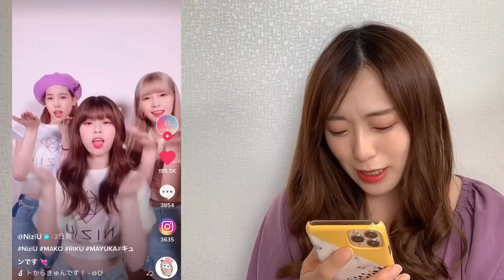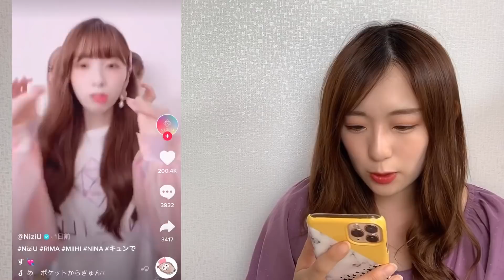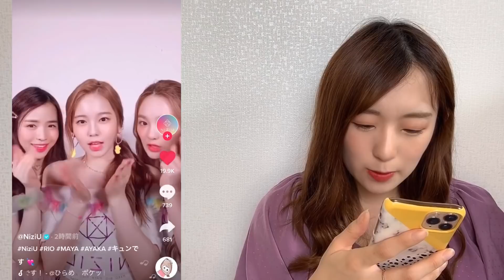【NiziU】好きだからこそ今回のTikTokに物申させてください🙇‍♀️🌈【Nizi Project】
ONIKU です💖

今回はNiziU『 TikTok』についての動画でした🌈

NiziUが好きすぎたゆえにお話しました🙇‍♀️

NiziUのTHE MUSIC DAYが楽しみすぎてやばいです😊💗

これからもONIKU韓国をよろしくお願いします🙇‍♀️💛

🍭ONIKU韓国の動画🌈

【Nizi Project】JYP練習生を徹底解説🌈TWICEのライブでスカウト!?【虹プロジェクト】

【Nizi Project】日本合宿で脱落のあの子がデビュー!?事務所や率直な意見【虹プロ】